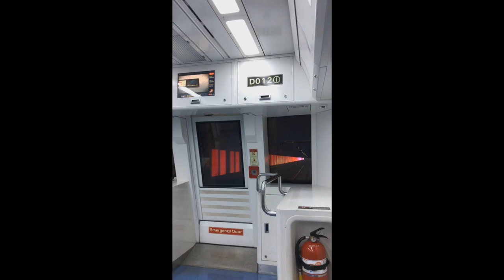Jan 2019 Buffing - Seoul Metropolitan Subway Line 4, Line 6, & Bundang Line/수도권 전철 4호선, 6호선, & 분당선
Here are various videos taken in January 2019, featuring the Seoul Metropolitan Subway! Various trains from Seoul Subway Line 4 (4호선), Seoul Subway Line 6 (6호선), and the former Bundang Line (분당선) can be seen.